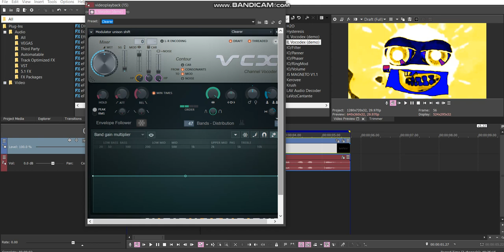How to make Cirno Day Mega Ensemble